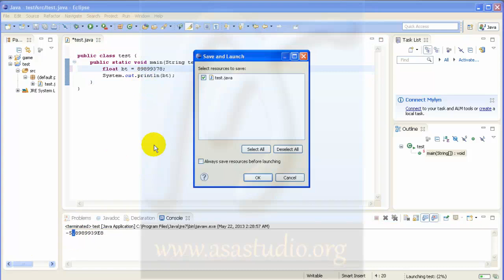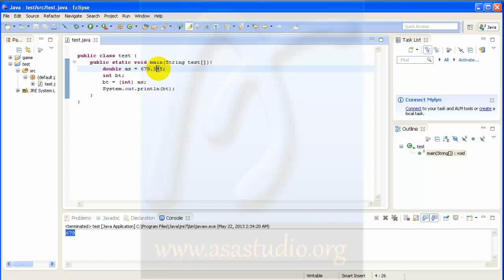Java Tutorial Dasar 07 - Data Type, Variable, dan Type Casting